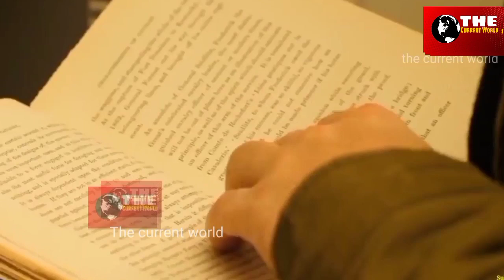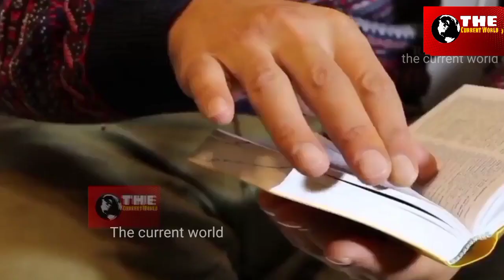मुग़लो और अंग्रेजों में से असल मे भारत को किसने लूटा? Who Were The Real Robbers of India.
mughals vs britishers#
war between mughal empire and British empire#
mughlo or angrejo me kaun zyada takatvar tha#
mughlo ne bharat ko kitna loota#
angrezo ne bharat ko kitna loota#
britishers in india#
mughals in india#
east india company history#
kaun the desh ke asal lootere#

मुग़लो और अंग्रेजों में से असल मे भारत को किसने लूटा?
Who Were The Real Robbers of India.

भारत उन कई देशों में से एक है जिस पर अंग्रेजो ने कई सालों तक राज किया था। अंग्रेजो ने भारत पर लगभग 200 साल तक राज किया था और भारत 15 अगस्त 1947 को अंग्रेजो की इस हुकूमत से आजादी मिली थी। ये बात तो आप सभी जानते होंगे कि भारत को पहले सोने की चिड़िया कहा जाता था लेकिन आजादी के समय भारत दुनिया के सबसे गरीब देशों में से एक बन गया था। इसका कारण अंग्रेजो द्वारा भारत को लूटना और लूटा हुआ धन अपने साथ इंग्लैंड लेकर जाना था
लेकिन क्या आपने कभी सोचा है कि भारत पर अपनी लगभग 200 साल की हुकूमत में अंग्रेजो ने यहाँ से कितना धन लूटा था।
200 साल तक देश में अत्याचार करने वाले अंग्रेज वापस लौट तो गए, लेकिन इतने समय में उन्होंने हमारा काफी धन लूट लिया. जानी-मानी अर्थशास्त्री उत्सा पटनायक ने अपने निबंध में लिखा कि अंग्रेज़ों ने भारत का करीब 45 ट्रिलियन डॉलर (3,19,29,75,00,00,00,000.50 रुपये) लूटा.

India is one of the many countries that the British ruled for many years.  The British ruled India for almost 200 years and India got independence from this British rule on 15 August 1947.  You all must know that India was earlier called the golden bird, but at the time of independence, India had become one of the poorest countries in the world.  The reason for this was the looting of India by the British and taking the looted money with them to England.
 But have you ever wondered how much money the British had looted from here during their almost 200 years of rule over India.
 The British, who oppressed the country for 200 years, went back, but in that time they looted a lot of our money.  Renowned economist Utsa Patnaik wrote in his essay that the British looted India's $ 45 trillion (Rs 3,19,29,75,00,00,0

the current world,

मुगल राज–वंश का भारतीय इतिहास में बहुत बड़ा महत्त्व है। इस राज–वंश ने लगभग २०० वर्षों तक भारत में शासन किया। बाबर ने १५२६ ई० में दिल्ली में मुगल–साम्राज्य की स्थापना की थी और इस वंश का अन्तिम शासक बहादुर शाह १८५८ ई० में दिल्ली के सिंहासन से हटाया गया था। इस प्रकार भारतवर्ष में किसी अन्य मुस्लिम राज–वंश ने इतने अधिक दिनों तक स्वतन्त्रतापूर्वक शासन नहीं किया जितने दिनों तक मुगल राज–वंश ने किया
मुग़ल संस्थापक बाबर और सल्तनतें-ए-उस्मानिया संस्थापक एरतुरुल ग़ाज़ी में कौन था ज़्यादा ताक़तवर?
दोस्तो;

changez khan vs ertugrul ghazi#
OTTOMANS vs mangols#
Ottoman empire vs mangol empire#
OTTOMANS kitne taqatwar the#
mangol empire kitna taqatwar tha#
mughal empire kitna taqatwar tha#
mughal empire kitna bada tha#
mughlo ne kitne deshon pr Raaj kiya#
total countries which comes under mughal empire#
mughal empire vs OTTOMAN empire#
mughal saltanat vs saltanat-e-usmaniya#
mughals power#mughal kitne taqatwar the#
mughals war with Ottomans#
mughalo ka itihas#
saltanat e usmaniya ka itihas#
# mughal vs mangol#
# kya babar changez khan ka vanshaj tha#
# changez khan ki aane vali naslen muslim kese bani#
# mangol vs mughals#,